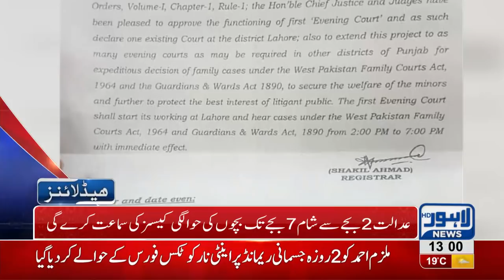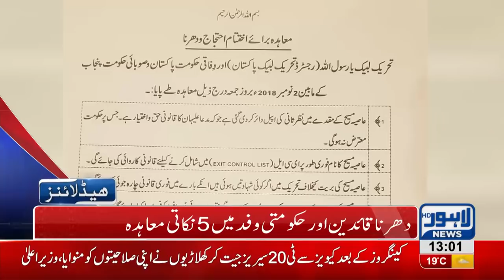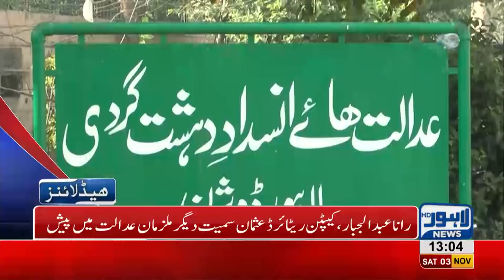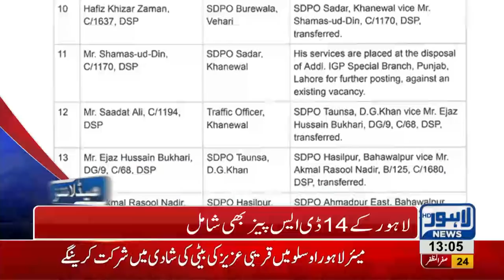01 PM Headlines Lahore News HD – 3rd November 2018